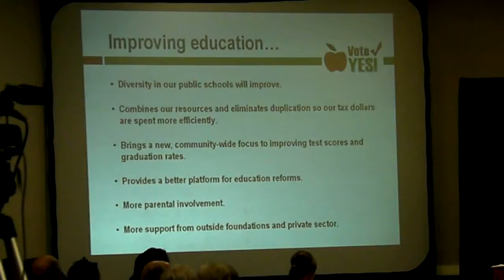Experience in other communities --Walter Hobgood @ CUEE 27 September 2011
Lots of assertions; no evidence.
School Unification
Forum, Community Unification for Educational Excellence, Inc. (CUEE),